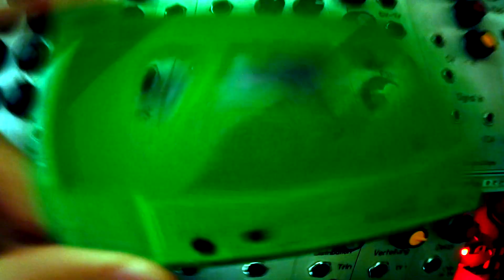ACID MUSIC TAPE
ACID TAPE provides you with thicc and crunchy analog Acid music, suitable for any situation in which you'd like to indulge in thicc and crunchy analog Acid music.

It is a danceable, high-octane rush of ten (11) vacuum tube burnt, DIY trash punk 303 filter knob twister sessions, spiced up with booming 606 kicks, distorted hi-hats and sprinkled with blood, sweat and tears, from when I accidentally cut myself with the kitchen knife, while cooking my favorite Halloumi Spaghetti recipe. It's basically just crisply pan-fried pieces of Halloumi cheese, green Bell Peppers, Almond stuffed Olives and Capers. Add Tomato sauce, some freshly ground Pepper and voilà! Quick and easy, but it tastes adultly delicious. Just like this ACID TAPE! But this one's for your ears, obviously. Enjoy these Acid Trax!

Created by The Tuesday Night Machines with two Cyclone Analogic TT-303 Bass Bots and a TT-606 Drum Drone.

On track #10 "Acid Eternal" an AE Modular Synthesizer makes an appearance too.

Track #11 "Monorail Timelapse" was created in Propellerheads ReBirth for iPad several years ago and has been remastered as a digital bonus track for this release.

All tracks performed live and recorded in one take.

Mastered in Steinberg Cubasis 2 in an iPad, with the help of Audio Damage AUv3 Plugins, an analog Klangbau Köln Vacuum Tube Amplifier, a Klangbau Köln Spring Reverb and authentic analog hiss from the TT-606.

If you've read this far, post a comment with the words "acid tape" in it :D